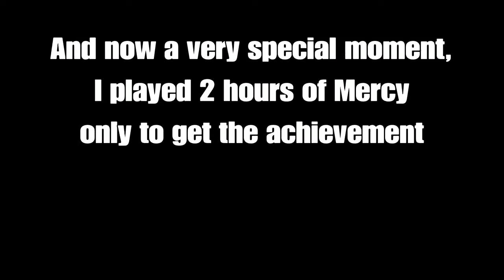OverwatchBestOf #3 | PS4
Here are the links for the Thumbnails:
LOST